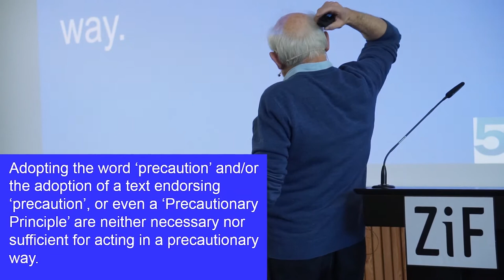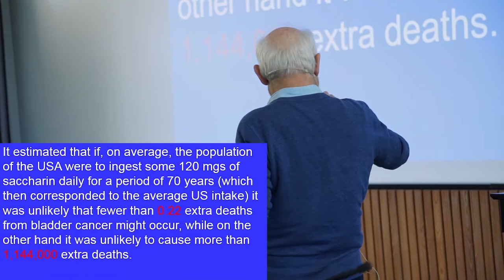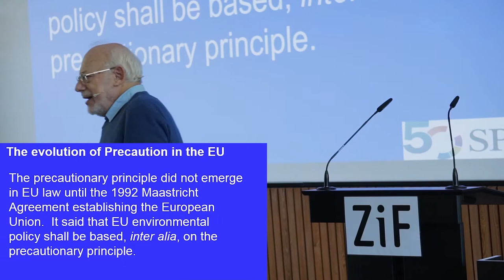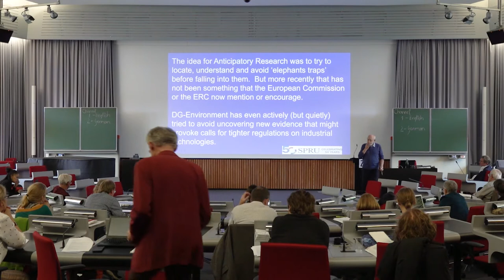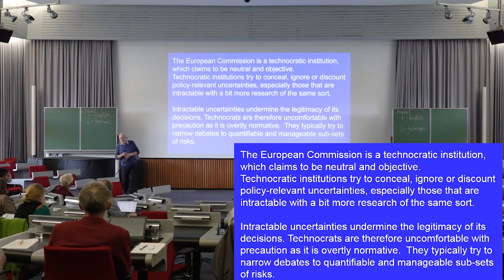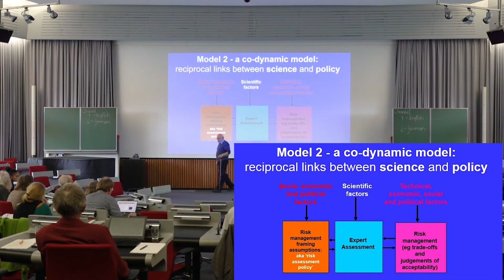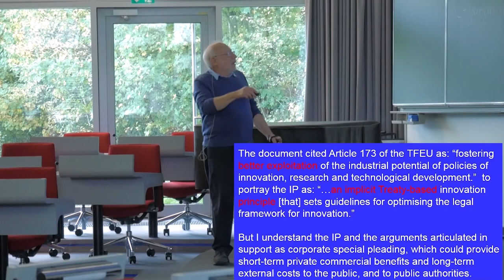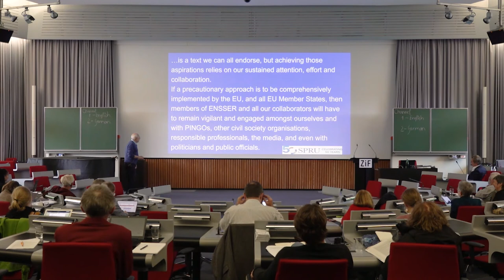Rhetorics & Realities of Precaution & Innovation Principles a cautionary tale - E.Millstone DEUTSCH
Vortrag von Eric Millstone zur Eröffnung der Konferenz zum Vorsorgeprinzip am 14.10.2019 im Zentrum für interdisziplinäre Forschung, Universität Bielefeld.

Mit deutscher Simultanübersetzung

The presentation was held in the conference “Science, Precaution, Innovation: towards the integrated governance of new technologies” at University of Bielefeld from 14-15 October 2019.

The conference presented and critically appraised examples which illustrate the importance of the PP and discussed what is required to ensure that it will be used wisely and more frequently. Speakers took into account the scientific, legal and social challenges and their real-life implications for the effective implementation of the PP.